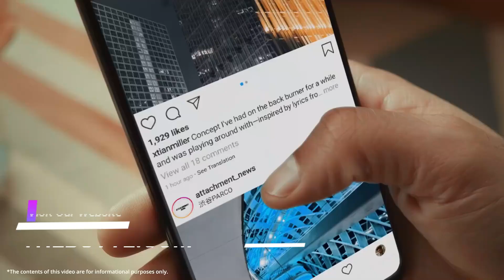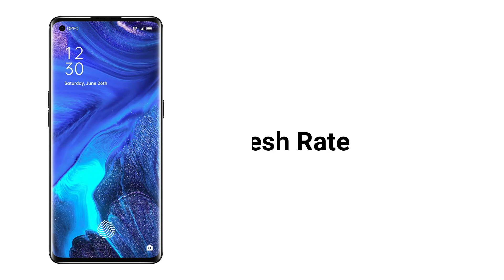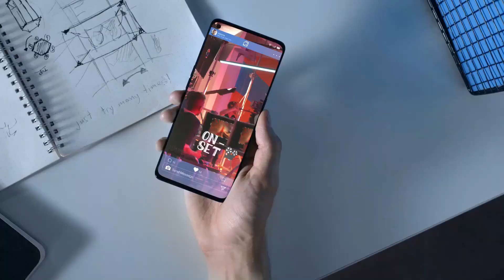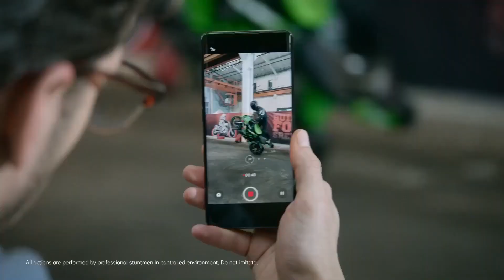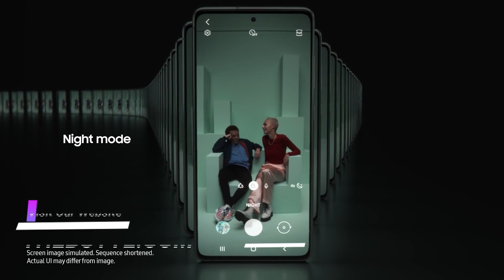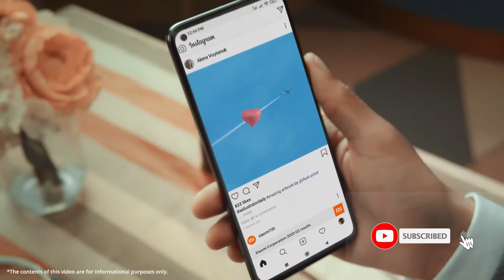Top 3 Best Phone Under 40000 | Best Camera phone under 40000 in 2021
Namaskar Dosto aj ke iss video mein humne baat kiya hai top 3 best phone under 40000. Jisse ap kharid sakte hai. Toh iss video ko pura dekhe adhik jankari ke liye jisme apko best camera phone under 40000 dekhne ko milega.

Galaxy S20 FE
Mi 10T Pro
Oppo Reno 4 Pro

Mobile Phone Essential
TWS Earbuds
Smart Band
Mobile Case and Cover